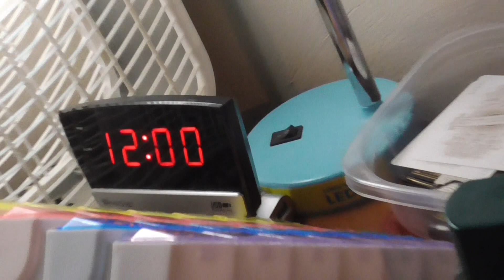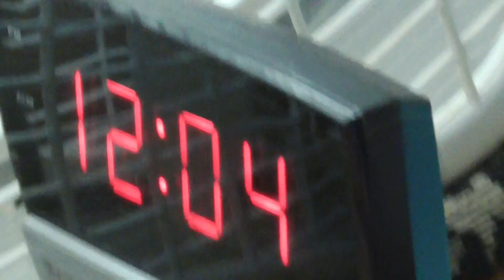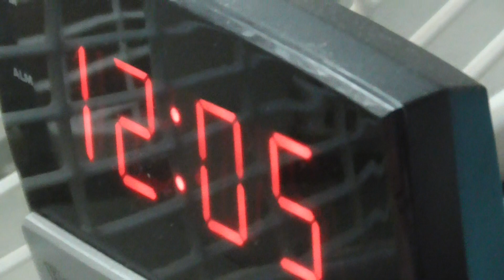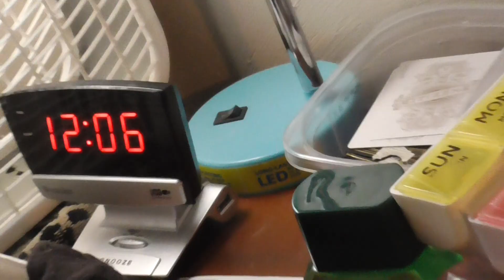The Power Went Out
mystery   pulse wave sound outside